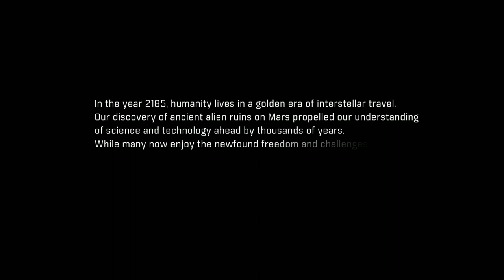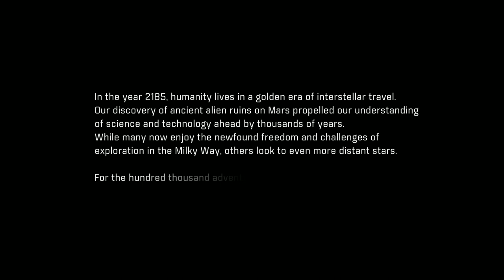Let's Play Mass Effect Andromeda With Rachel (Plus Mods!)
+-+List of Mods being used+-+
- Fia's Femail Makeup - 05 Mariah:
- Stormi.makeup (complextion 10)
- Fast Mining: